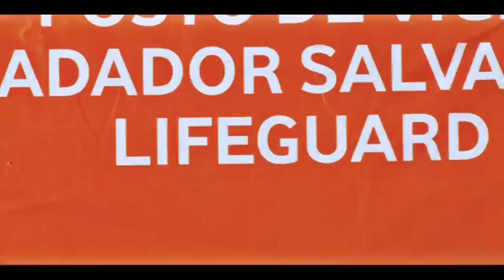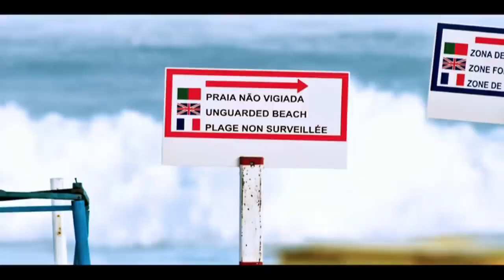Inna - Amazing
Thanks for tuning in to Sugar Rush Music, where the music is sweet, and the vibes are even sweeter.Don't forget to hit that "Like" button if you're vibing with the music, and "Subscribe" for more delicious music every day